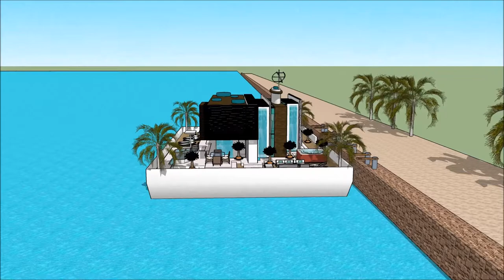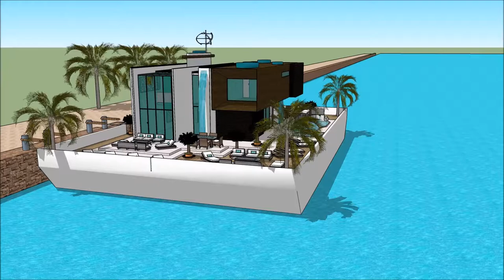SIMS FREEPLAY BEACH VILLA FLOATING ON WATER JAPANESE HOUSE SIMS 5 OPHELIA Exhibition and expo Luxu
The houseboatzania launching an innovative high-end luxury yacht houseboat home design potentially as a display of in Sims of the SIMS FREEPLAY BEACH VILLA FLOATING ON WATER JAPANESE HOUSE SIMS 5 OPHELIA  Exhibition and expo  Luxu.

The collection of sims concepts - Houseboatzania of SIMS FREEPLAY BEACH VILLA FLOATING ON WATER JAPANESE HOUSE SIMS 5 OPHELIA  Exhibition and expo  Luxu consists of high luxury and architectural art pieces in minimalism combined with living on the waterfront of the harbour of

The sims houseboat yacht design has the basis to sustain living with high standards and contemporary structural design at SIMS FREEPLAY BEACH VILLA FLOATING ON WATER JAPANESE HOUSE SIMS 5 OPHELIA  Exhibition and expo  Luxu with numerous of prospects for excessive living and celebrating the desire of life worldwide: